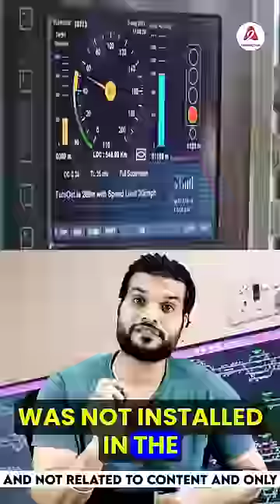क्या Odisha Train हादसे को रोक सकता था "कवच" सिस्टम?🥺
In the aftermath of the tragic train accident in Odisha, many discussions have centered around the armor system and its potential role in preventing such incidents. But what exactly is this armor system? When two trains collide, there are typically two reasons, either the train driver missed a signal or there was poor visibility ahead. To mitigate such situations and prevent train accidents, the Indian Railways has developed a system called Kavach. This system involves the installation of electronic and radio frequency devices on both the train and the track. When two trains running on the same track approach each other, the armor system triggers automatic brakes, preventing a collision. Unfortunately, the Coromandel Express did not have this system installed, leading to the tragic accident. Join us as we explore the armor system in-depth and discuss its potential significance in ensuring railway safety.